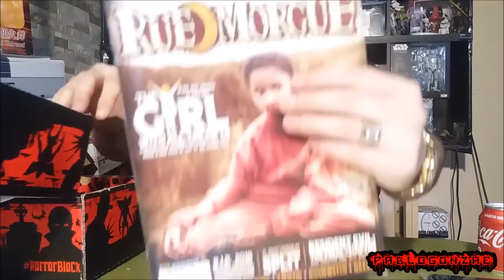Unboxing Horrorblock diciembre 2016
Gracias por acompañarme durante 15 meses de horror blocks este ha sido de mis favoritos.